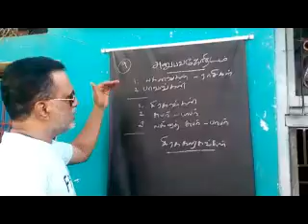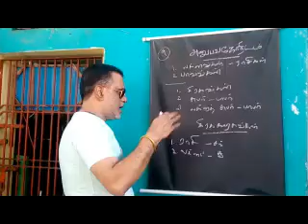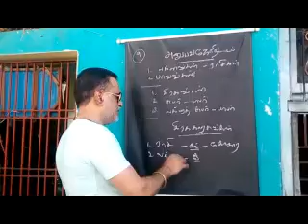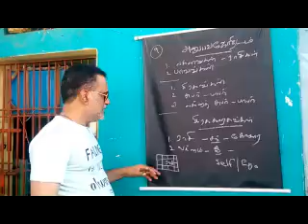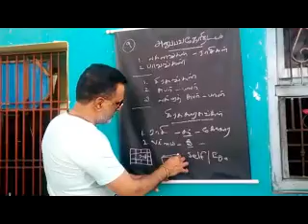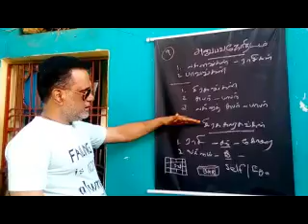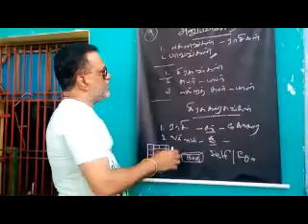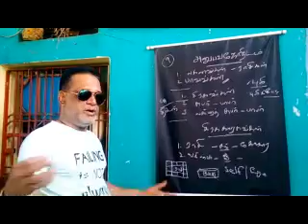ஆன்லைன் ஜோதிட வகுப்பு : 9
ராசி -லக்னம் வித்யாசம் , சுபர்,அசுபர் ,நைசர்கிகம் ,கிரக காரகத்வம்